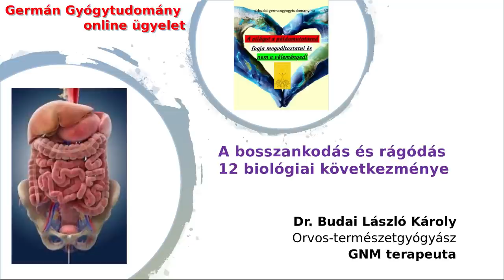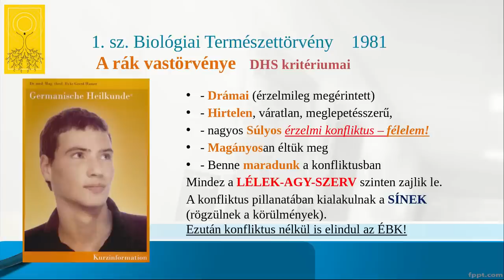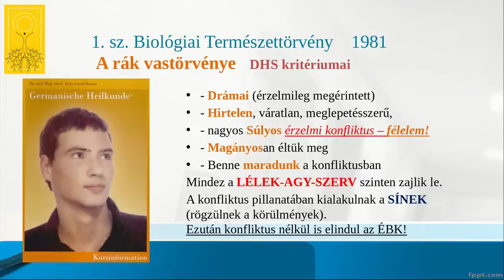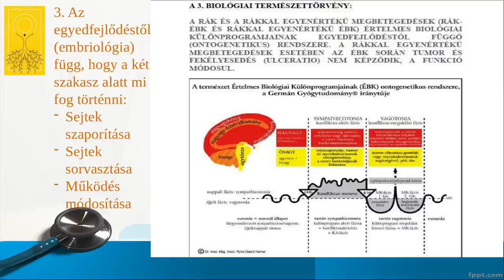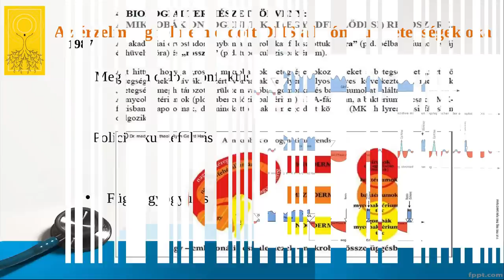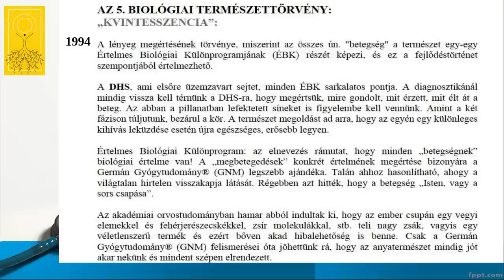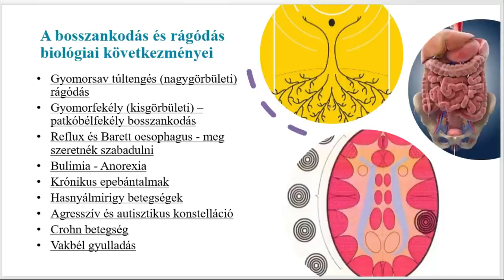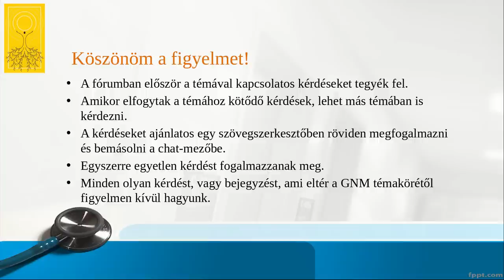A bosszankodás és rágódás 12 biológiai következménye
A GNM online ügyelet alatt rövid összefoglaló előadásokat tartottam. A bosszankodás és rágódás 12 biológiai következménye nagy figyelmeztetés, hogy ezt a hozzáállást jó lenne 2 percre szűkíteni, ha megjelenik bennünk. Hogy HOGYAN lehetséges ez? Erre is választ kapunk az előadásban.